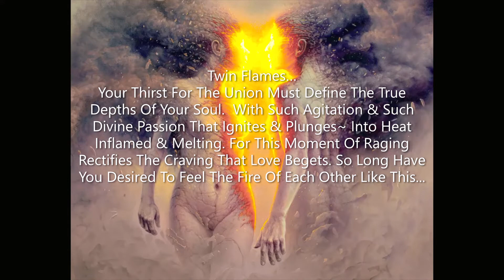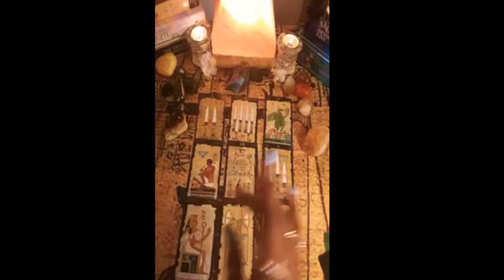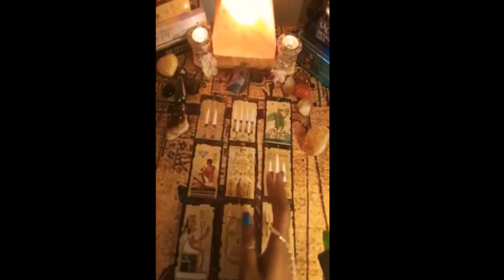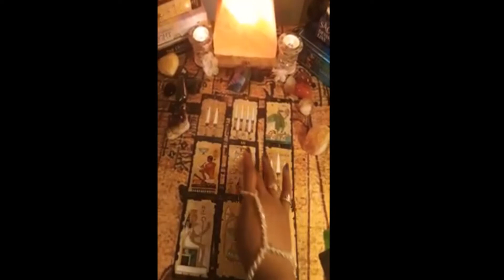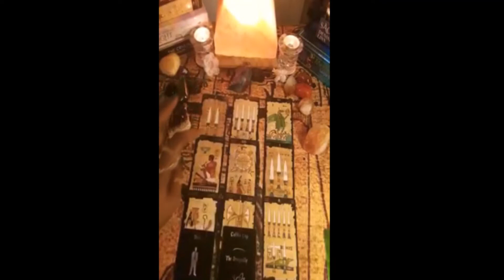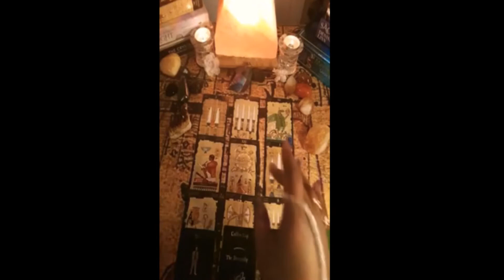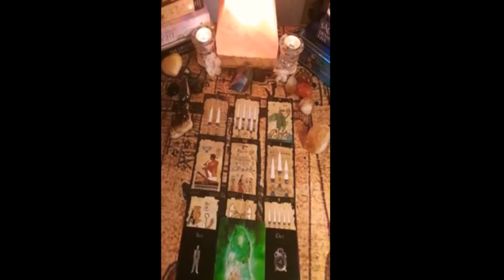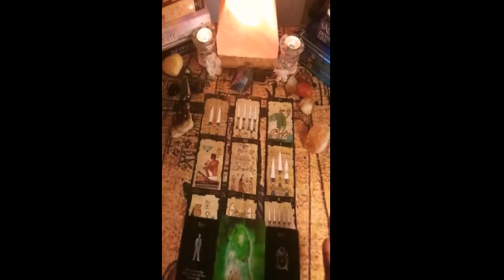GEMINI Twin!Flame Wounded You, But The Fight Was With Themselves & Not With You. June 2020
GEMINI Thank You For Stopping By & Visiting My Channel, Taking The Time To Allow My Essence To Ignite Your Soul. Eye Appreciate All Your Likes, Shares, & Subscribes.  Enjoy The Rest Of Your Day Love You Guys Always.

GEMINI This Person Is At War With Themselves not With You. So Don't Take Anything To Heart As You've Done In The Past. Don't Allow Anyone To Steal Your Joy Just Because They Hate Themselves...